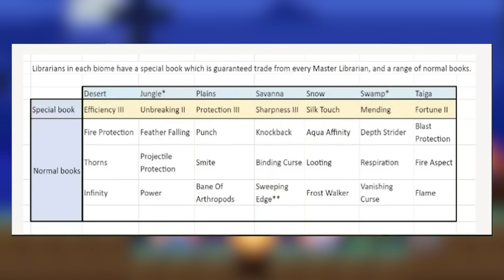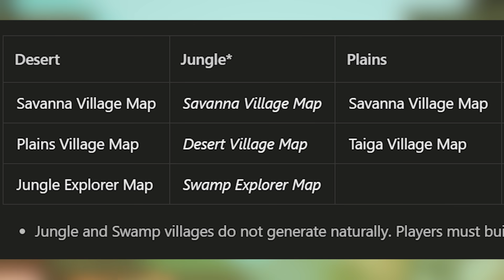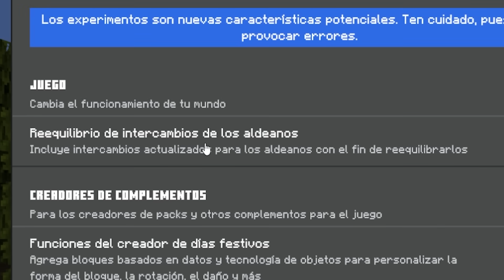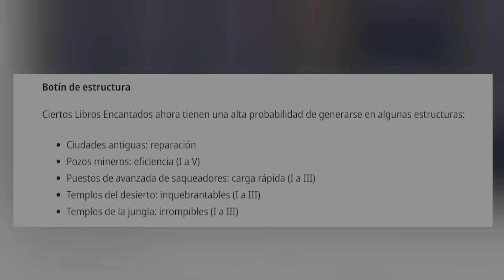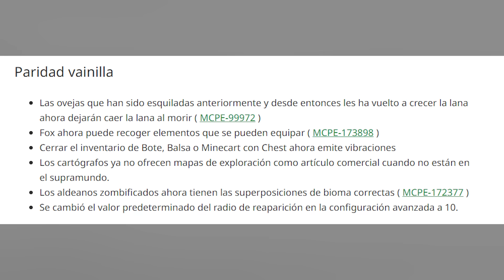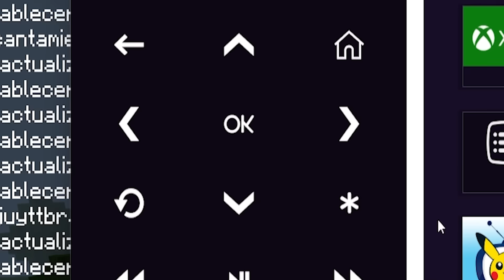¡TODO LO NUEVO GRAN actualización Minecraft Bedrock 1.20.40 shaders controles nuevos MCPE 1.20.40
Minecraft 1.20.40 oficial ha salido! Bedrock y minecraft pe ya tienen disponibles esta actualizacion 1.20.40 oficial , hablaremos y veremos TODO el contenido nuevo de esta actualizacion, los nuevos shaders, las nuevas mejoras en los aldeanos, la nueva paridad java! y mucho mas!!!

Minecraft pe 1.20.40 oficial, minecraft bedrock 1.20,40 oficial, bedrock 1.20.30, minecraft pocket edition 1.20.30 oficial,

0:00 Minecraft pe 1.20.40 oficial

0:38 Reequilibrio de los aldeanos parte 2

0:55 cambios en el cartografo

1:38 aldeano equipador

2:59 cambios mas profundos en aldeanos

5:26 Mejor loot en estructuras

5:41 Nuevos sonidos de java

7:28 cambios importantes en survival

9:00 Nuevos botes

9:54 paridad de java

10:46 Mejoras en las granjas de hierro minecraft pe 1.20.40

11:28 nuevos efectos y particulas

12:05 Agua y lava como java

13:10 cuernos de cabra op

14:41 Nueva nieve en polvo

15:26 Controles personalizados oficiales minecraft pe 1.20.40 oficial

15:56 Minecraft pe 1.20,40 oficial